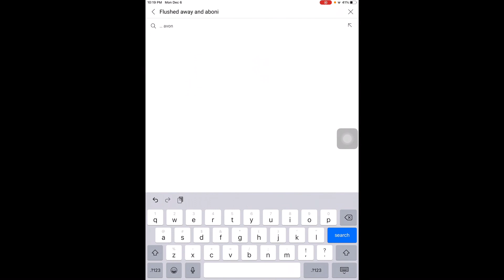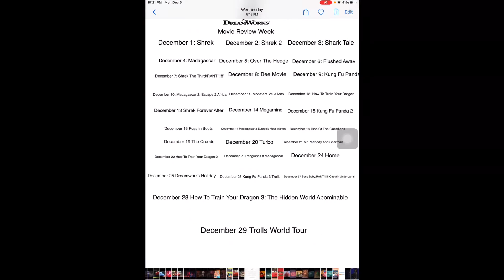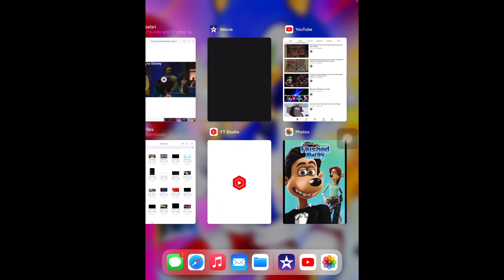Flushed Away (2006) Movie Review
Welcome Back To My Dreamworks Movie Review Week

This One is Flushed Away

This Movie Is Enjoyable

Of Shrek The Third Aka The Worst Shrek Films

Enjoy My Movie Review Of Flushed Away (2006)